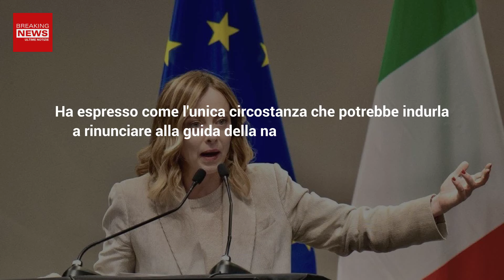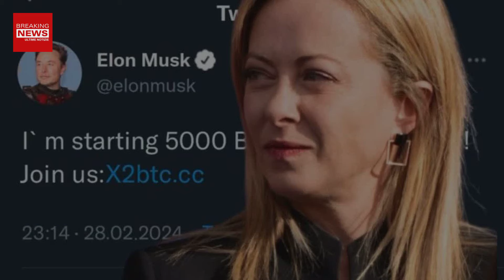Giorgia Meloni Contro Tutti: La Premier Sbrocca Alla Conferenza!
Giorgia Meloni, durante una recente conferenza, non si è trattenuta, e ha sbroccato. Ecco che cosa è successo!